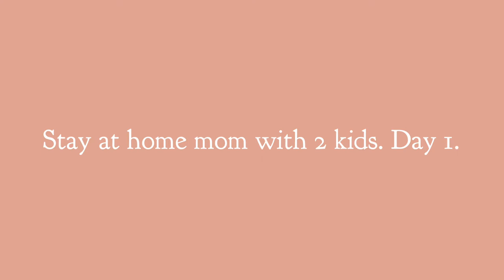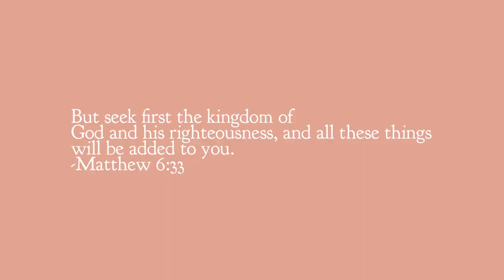FIRST DAY AS A STAY AT HOME MOM OF TWO | Chill Day in the Life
Some days you just need to not do a lot--and that was us on this day! Hope this video is a good reminder that on the days that seem the most overwhelming, sometimes slowing down is the best way to go. And I'm SO glad we did that. Our day had a bit of an unexpected twist at the end.

And LIKE this video if you want to see more!